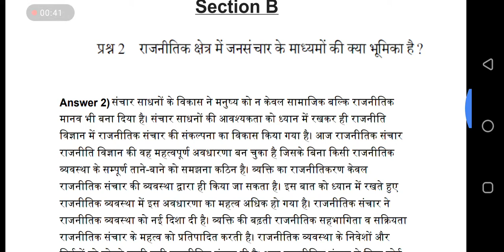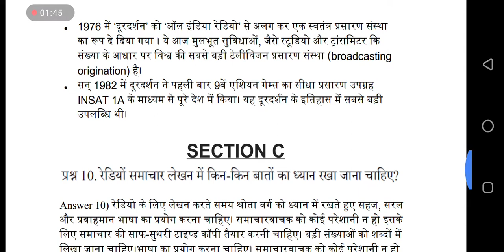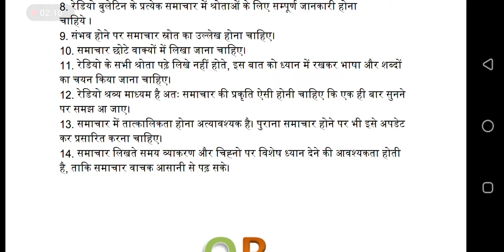VMOU MA HINDI Final year MAHD-10 ASSIGNMENT | vmou solved assignment 2020 | MA Hindi Literature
VMOU MA HINDI FINAL MAHD-10 SOLVED ASSIGNMENT  | vmou solved assignment 2020 | MA Hindi Literature |